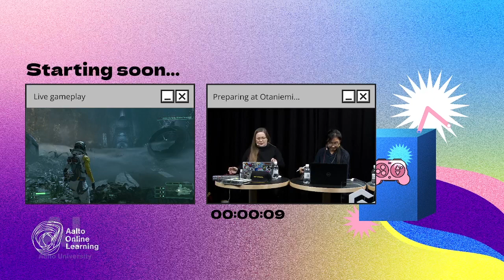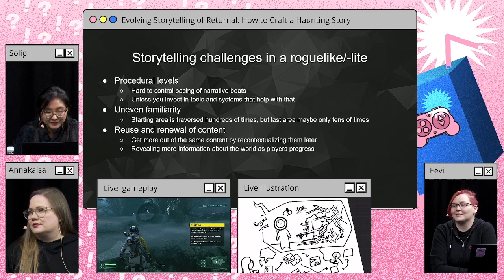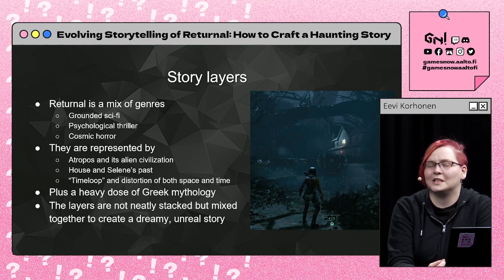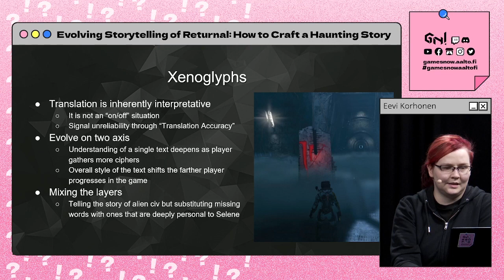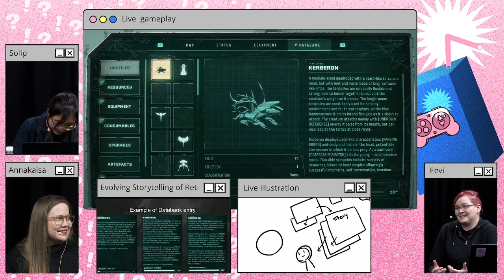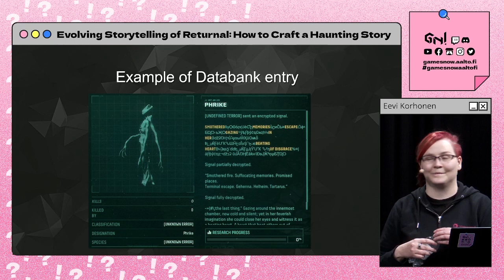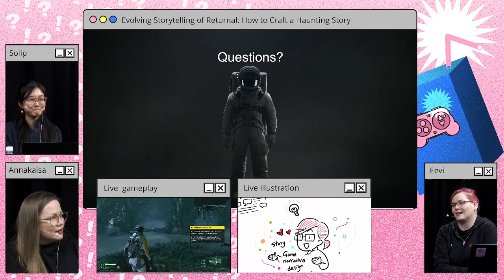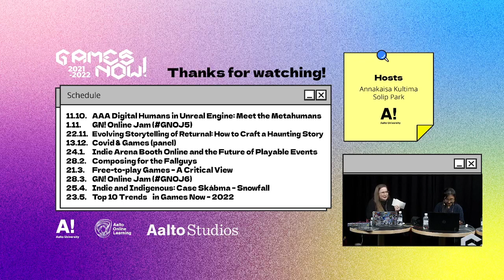Eevi Korhonen: Evolving Storytelling of Returnal - How to Craft a Haunting Story | Games Now!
This lecture was originally live-streamed on 22nd November 2021.

Break the cycle of chaos on an ever-changing alien planet where even death is no escape. Returnal is a third-person shooter video game created by Finnish game studio Housemarque. After four years of production, Returnal was released in 2021 as a PS5 exclusive. The game was praised for its intense combat, immersive world and narrative, and deep replayability. Housemarque is known for their visually stunning fast-paced arcade-like shooters. In 2021 a long collaboration with Sony Entertainment led to Housemarque joining PlayStation Studios, a network that includes studios like Guerrilla Games, Insomniac Games and Naughty Dog. In this talk, Eevi discussed the evolving storytelling techniques used in Returnal. The talk focused particularly on how the Xenoglyphs and the Databank entries were designed to become and how they are tied to not just the grounded sci-fi story of Atropos but also Selene’s own psychological journey.

Eevi Korhonen is a Senior Narrative Designer at Housemarque, with 10+ years of experience in the game industry ranging from mobile and Facebook to AAA games. Eevi is very familiar with the many facets of game design. As a narrative designer, her main areas of interest are worldbuilding and the intersection of mechanics and storytelling. Her love for all things weird and creepy can be witnessed in her latest works, CONTROL and Returnal.

0:00:00 Start
0:00:10 Welcome!
0:01:29 Say hi to Eevi!
0:03:48 Introducing Housemarque, Returnal, and Eevi
0:05:59 Returnal story summary
0:12:57 Storytelling challenges in a rougelike/-lite
0:18:04 Additional challenges
0:19:31 Story goals
0:23:43 How do create a mystery?
0:25:30 Story structure of Returnal
0:28:19 Story layers
0:33:01 Storytelling techniques - Overview
0:44:15 Storytelling techniques - Xenoglyphs
0:58:18 Storytelling techniques - Databank entries
1:20:49 Storytelling techniques - Ship log
1:27:26 Conclusion
1:29:34 Closing remark & Questions